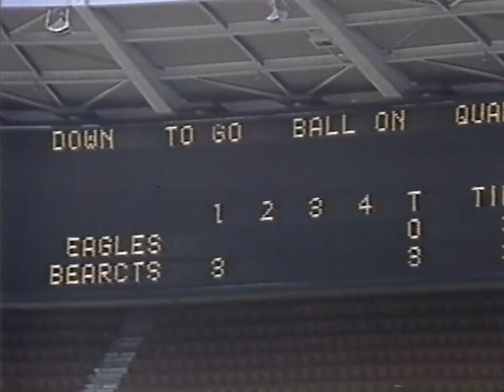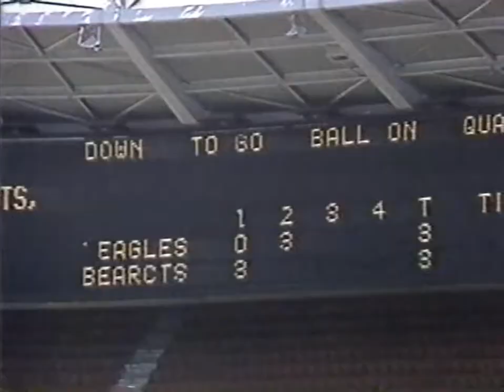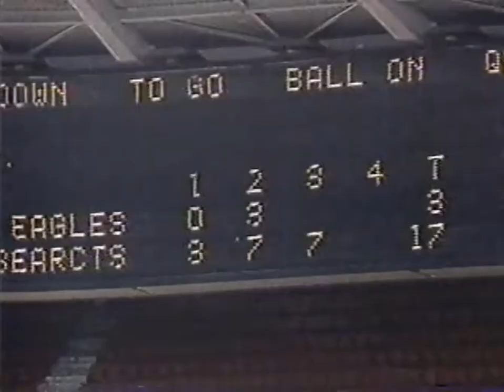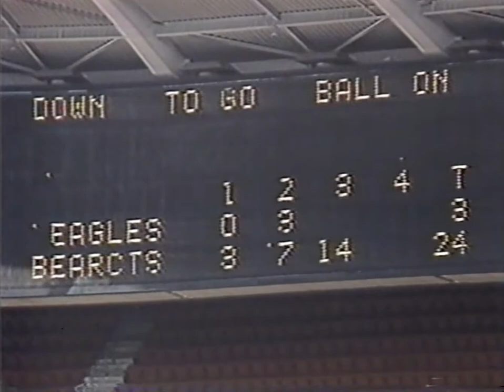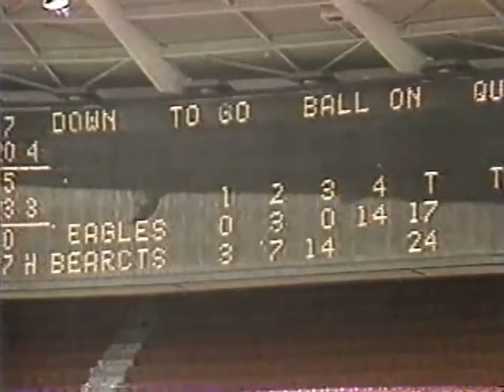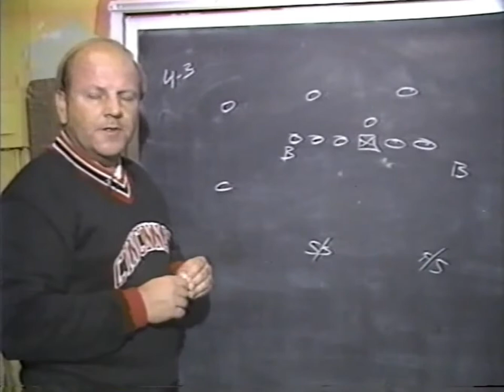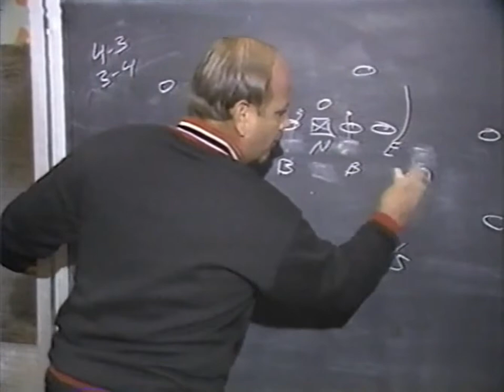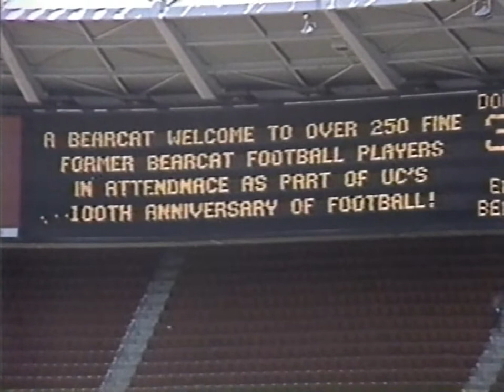1985 Cincinnati Boston College Football Hi-Lites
Coach's show